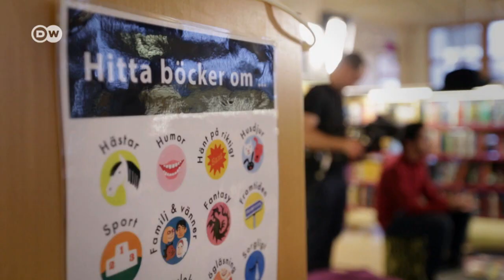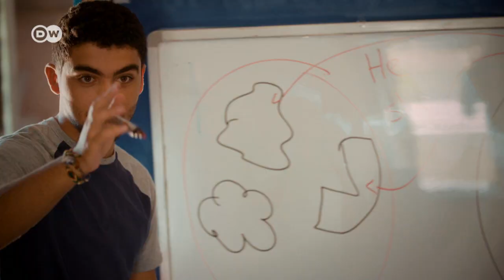ضيف وحكاية - محمد الجندي: إغاثة الأطفال أعطت لحياتي معنى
حصل الفتى السوري محمد الجندي كأول عربي على جائزة السلام الدولية للأطفال تكريماً لمشروعه التعليمي الذي استفاد منه مئات الأطفال اللاجئين السوريين في لبنان. فما هو المشروع الذي جلب لمحمد الذي لجئ مع أسرته إلى لبنان، هذه الجائزة؟